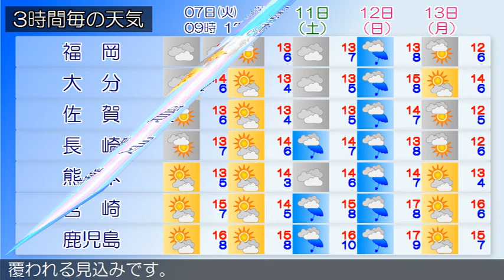2020/01/07 九州地方の天気予報 朝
福岡地方の沿岸の海域、北九州地方の響灘では、強風や高波に注意してください。九州北部地方は、前線や湿った空気の影響により曇りで雨の降っている所があります。７日の九州北部地方は、前線や湿った空気の影響により曇りや雨で雷を伴い激しく降る所があるでしょう。九州南部は、概ね曇りとなっています。奄美地方は、概ね晴れとなっています。九州南部は、７日は湿った空気の影響を受けるでしょう。８日は前線の影響を受けますが、次第に高気圧に覆われる見込みです。